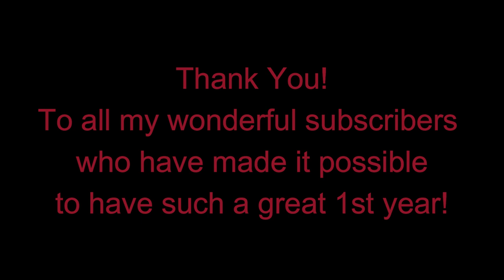My First Year On YouTube!/ Thank You Subscribers!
Today marks 1 year since I started creating videos on youtube! Its been a wild and fun ride. This video is some of of things over the past year.
Thank you Subscribers! I couldn't have done this without your loyal support!

Mailing Address:
Dogman
P.O.Box 16
Waldron,Ar 72958